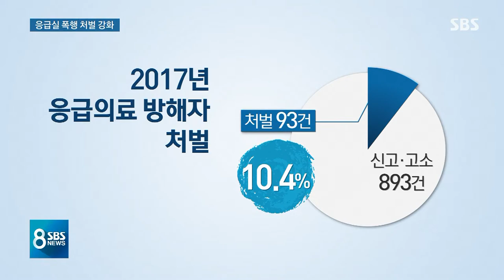'응급실 폭행' 솜방망이 처벌 그만…'형량하한제' 도입 / SBS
그런가 하면 응급실에서 의료진이 폭행을 당하는 사례가 갈수록 늘고 있습니다. 열에 아홉은 처벌받지 않을 정도로 솜방망이 처벌이 문제란 지적이 많았는데요, 앞으로 응급실 폭행에 대해서 처벌이 강화됩니다.
임태우 기자의 보도입니다.